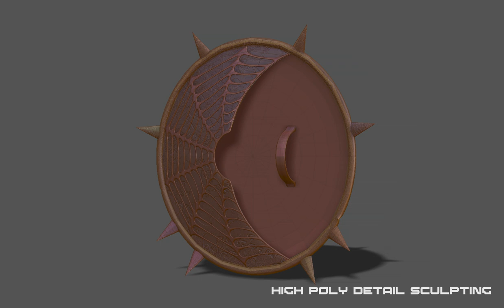Turntable of an epic shield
Box modelled in Maya.
Uv's created in UvLayout.
High poly sculpt done in zbrush.
Textured using ZAppLink to Photoshop.
Rendered out in Zbrush.
Composite done in AE.